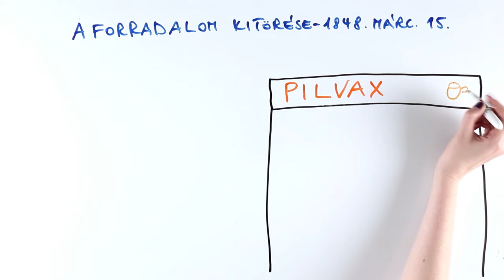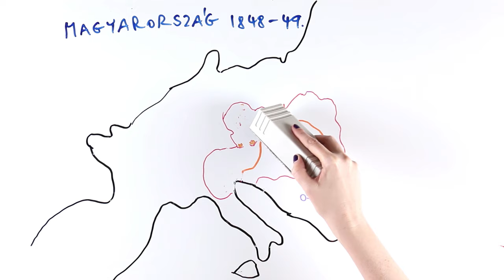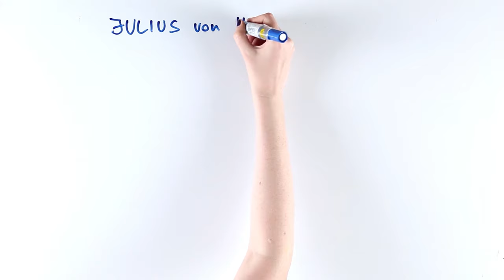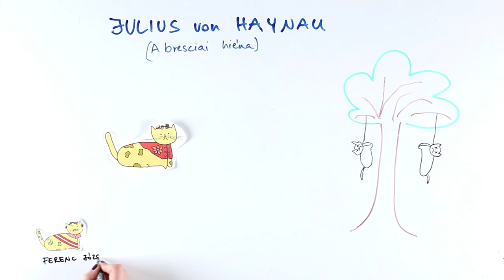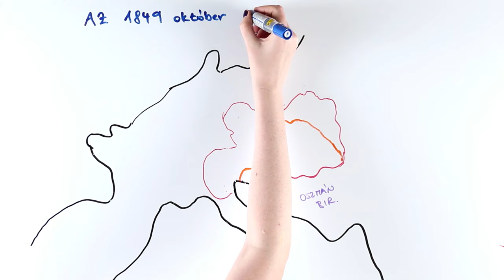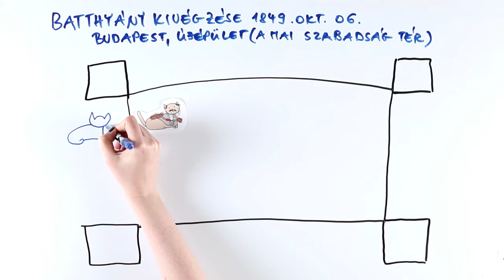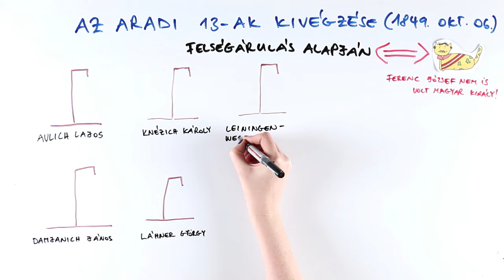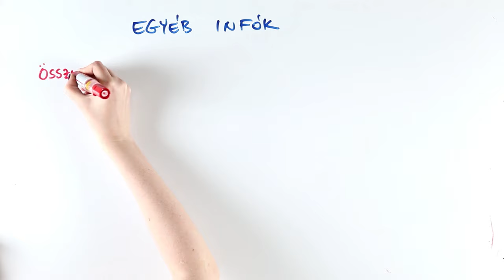Október 6-a, Az Aradi Vértanúk Napja –Tökéletlen Történelem [TT]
Kövess minket a Facebook-on is!

Ebben a Tökéletlen Történelem videóban megismerheted az 1848-49-es magyar szabadságharc előzményeit, főbb eseményeit és a leverését. Megismerheted az Aradi 13-akként emlegetett tábornokok és Batthyány Lajos miniszterelnök kivégzésének  körülményeit.

Jó szórakozást és visszaemlékezést!